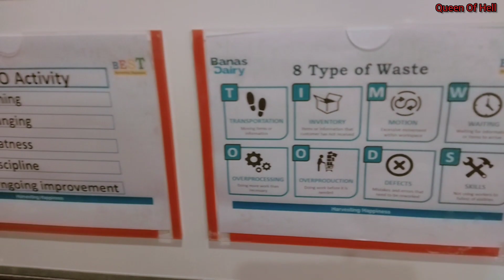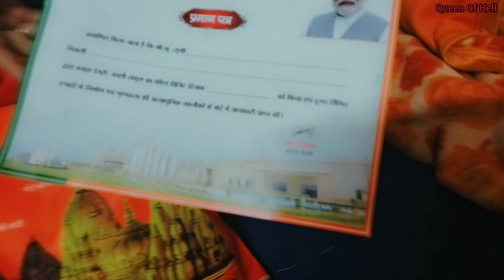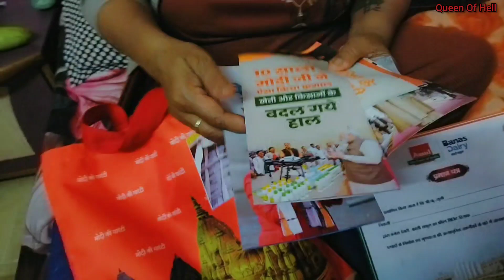Banas Dairy Varanasi Visit | Banas Dairy college tour | Amul dairy Vlog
Banas dairy visit on 6th March 2024.
College tour
MGKVP
Journalism
Amul dairy
milk production
Bus tour
College Life
Student life
college life masti